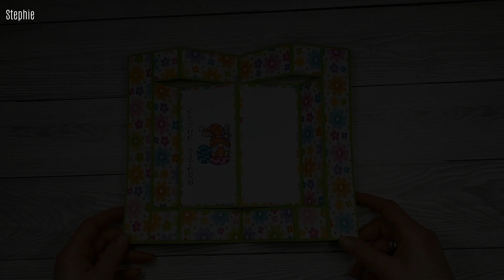Rahmenkarte basteln ✿ Karte basteln ✿ Faltkarte basteln ✿ Anleitung ✿ Bastelanleitung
✿ Heute möchte ich euch zeigen wie ihr eine schöne Rahmenkarte basteln könnt, sie ist ganz einfach gebastelt  ✿

✿ Hier die Maße für das verwendete Papier ✿
Farbkarton
1x 28cm x 21cm
Lange Seite falzen bei 7cm/14cm/21cm
Designpapier
2x 3cm x 20,5cm
4x 3cm x 3cm
4x 3cm x 6,5cm
2x 3cm x 13,5cm
2x 6,5cm x 13,5cm
❤Social Media ❤

✿✿✿✿ Meine Liebstendinge ✿✿✿✿

Postfach:
---Briefe--
Stephanie Leddin-Harasim
Postfach 1216
26188 Edewecht

---PAKETE---
Stephanie Leddin-Harasim
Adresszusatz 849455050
Straße : Packstation Hausnummer: 108
26188 Edewecht